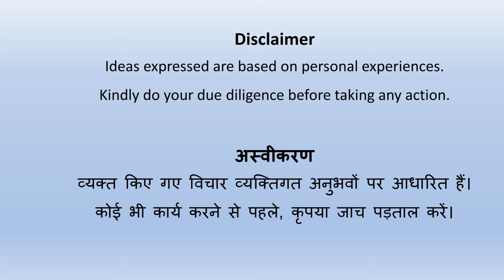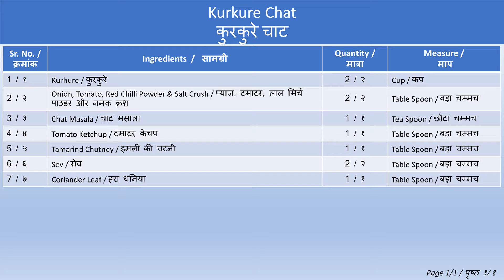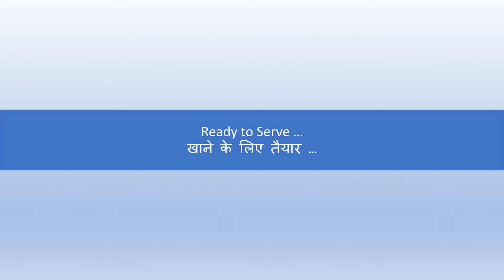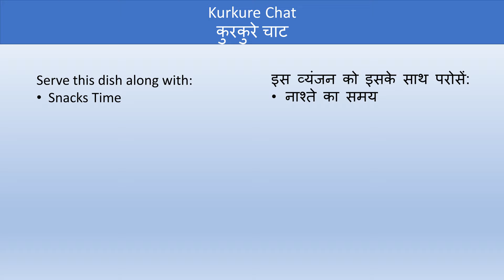Kurkure Chat / कुरकुरे चाट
Kurkure Chat is one of favorite of all. It is very tasty can be instantly prepared.

Enjoy and learn the preparation process.

Happy Learning!

Learning to Cook